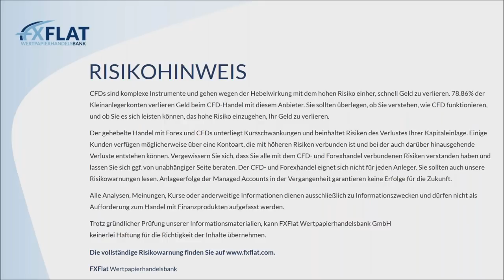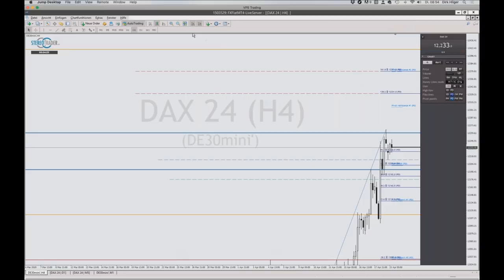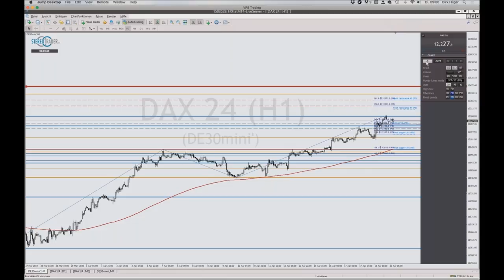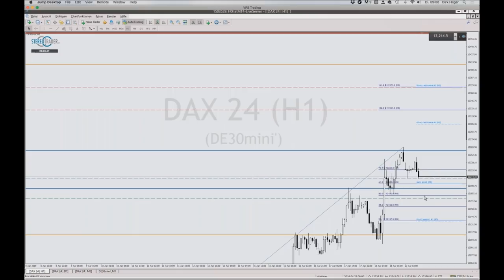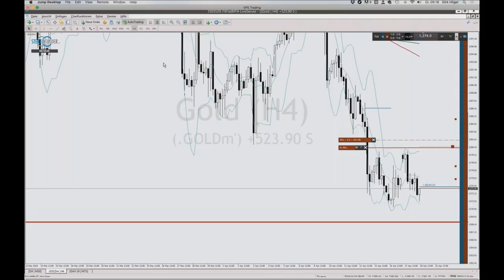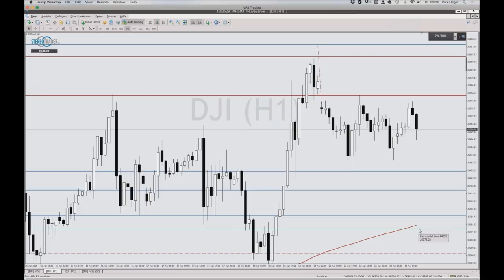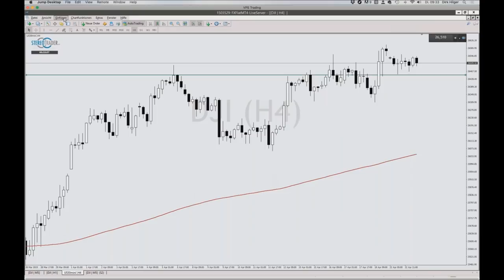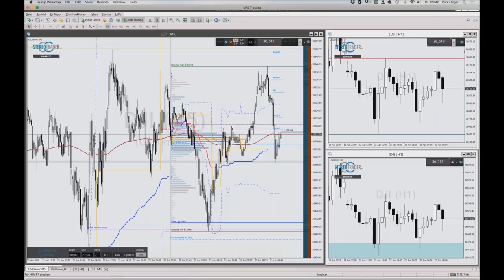StereoTrader Livetrading zur Börseneröffnung am Morgen bei FXFlat am 23 04 2019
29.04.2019 | 18:00 Uhr | Algo-Camp - Expert Advisor mit dem MetaTrader backtesten und analysieren
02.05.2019 | 07:45 Uhr | Thorsten Helbig (forexPro-Systeme) - Livetrading bei FXFlat
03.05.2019 | 14:15 Uhr | StereoTrader - NFP Livetrading bei FXFlat
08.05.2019 | 09:00 Uhr | Jens Klatt - Morning Meeting und Live-Trading der Markteröffnung
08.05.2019 | 14:00 Uhr | StereoTrader by forexPRO - Helpdesk
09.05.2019 | 15:00 Uhr | Thorsten Helbig (forexPro-Systeme) - Livetrading bei FXFlat
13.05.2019 | 18:00 Uhr | Mario Lüddemann - Der große Marktausblick
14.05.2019 | 08:45 Uhr | StereoTrader - Livetrading zur Börseneröffnung am Morgen bei FXFlat
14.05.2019 | 15:00 Uhr | Thorsten Helbig (forexPro-Systeme) - Livetrading bei FXFlat
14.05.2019 | 18:00 Uhr | André Stagge - Marktausblick mit Trading- und Investmentideen vom Portfoliomanager
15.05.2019 | 18:00 Uhr | Carsten Berger - Index-Analyse nach der PerlenTauchen-Methode mit dem AgenaTrader
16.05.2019 | 07:45 Uhr | Thorsten Helbig (forexPro-Systeme) - Livetrading bei FXFlat
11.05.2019 | 09:00 Uhr | FXFlat live auf dem Börsentag in Chemnitz
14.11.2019 | 09:00 Uhr | FXFlat live auf der World of Trading in Frankfurt
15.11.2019 | 09:00 Uhr | FXFlat live auf der World of Trading in Frankfurt
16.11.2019 | 09:00 Uhr | FXFlat live auf der World of Trading in Frankfurt